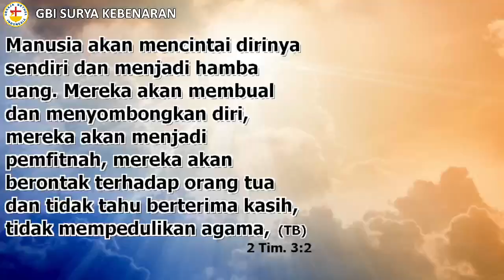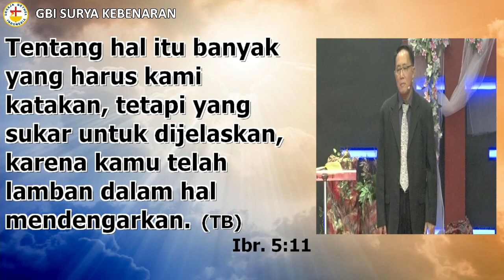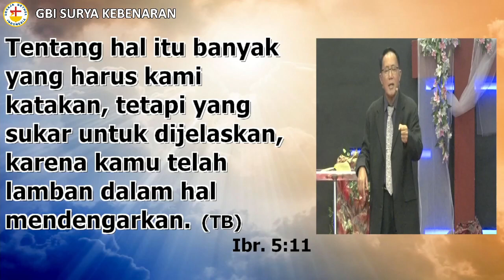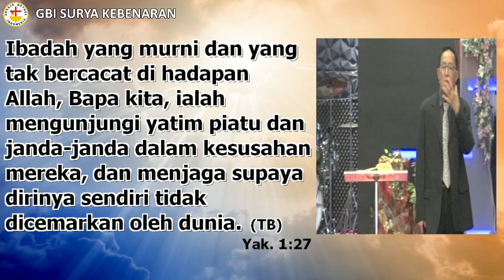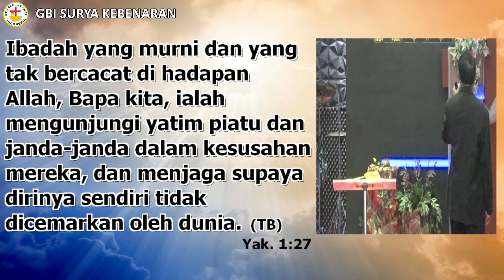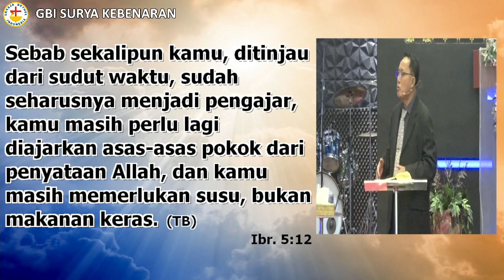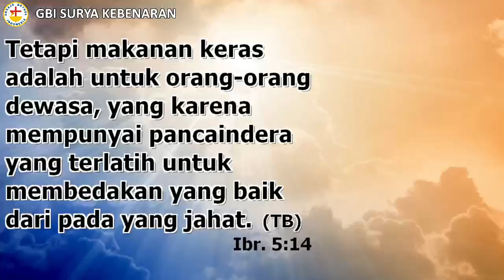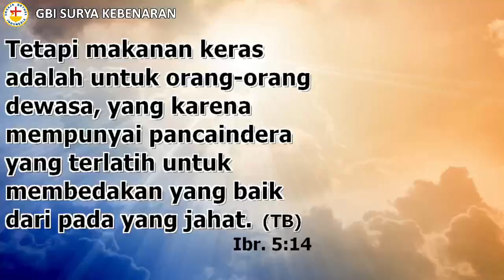IBADAH RAYA I - 6 AGUSTUS 2023 (DEWASA DALAM KRISTUS II) Ps. Tjiang Herman I